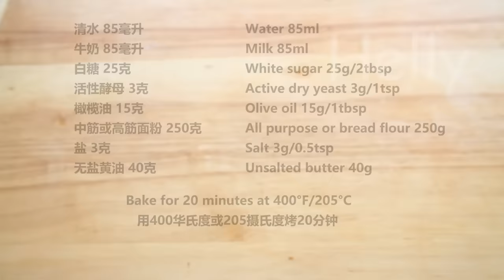I've been looking for this recipe for a long time! The easiest way to make croissant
Ingredients:
water 85ml
milk 85ml
white sugar 25g/2tbsp
active dry yeast 3g/1tsp
olive oil 15g/1tbsp
all-purpose or bread flour 250g
salt 3g/0.5tsp

bake for 20 minutes at 400°F/205°C

Recipe:
85ml water
85ml milk
25g white sugar
3g active dry yeast
Mix and wait for 5 minutes
250g All-purpose or bread flour
3g salt
Mix well until the ingredients are combined
15g Olive oil
Use your hand to knead the dough until the surface is smooth
Move the dough onto a kneading board
Continue to knead the dough
Cover and rise until double size
Deflate the air bubbles
Cut the dough like this
Cut and divide the dough into 8 parts
Take a piece of dough
Shape the dough like this
Cover and rest for 15 minutes
Spread some flour on the kneading board
Flatten the dough
Use a rolling pin to flatten
The diameter of the dough is about 12 cm
Spread some more flour
Repeat
40g softened unsalted butter
Spread some butter on the dough
Stack the dough on top
Spread some butter
Repeat with the rest of the dough
Don't brush butter on the last piece of dough on top
Flatten with your fingers
Sprinkle some flour on top
The diameter of the dough is about 30cm
Spread some butter
Use a stick to press lines in the dough like this
The dough should be divided into 16 pieces
Cut along the lines
Roll up each piece of dough like this
Place on a baking pan lined with parchment paper
Repeat
Brush egg wash
Bake for 20 minutes at 400F/205C
Once the surface is golden brown, place a piece of aluminum on top
After baking
Place on a rack to cool
These small croissants are so beautiful!
These croissants are so delicious!
The texture is very crispy and flaky!
It has so many layers!
This recipe doesn't use a lot of butter!
You must try this super delicious and healthy croissant recipe!